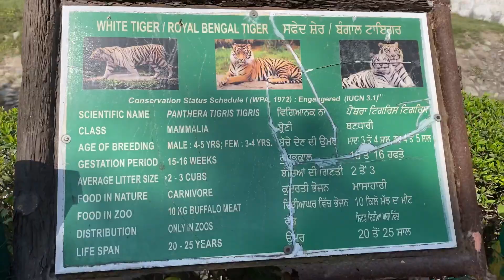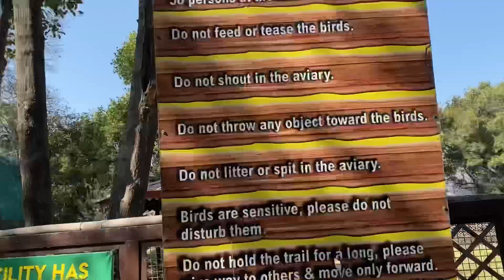Chhatbir Zoo Zirkpur | Famous Place in Zirkpur | Vlog 21 | Rocky & Shalu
Vlog 21

Chhatbir Zoo Timming
Timmings : 9am - 5pm
Closed on Monday
Chhatbir Zoo Ticket Price
Chhatbir Zoo entry fee for kids between 3 to 12 years of age is INR 40 and for those above 12 years of age, the cost is INR 80. For children who are below 3 years of age.
Chandigarh Zoo
BATTERY OPERATED FERRY VEHICLES
As the entry of private vehicles inside the zoo is prohibited, zoo offers its visitors the facility of battery operated ferry vehicles for transit inside the zoo on chargeable basis. The facility is available on “Hop on Hop off” basis where the visitor gets a hand tag which allows the visitor to board on and board off at any of the predesignated ferry stations. This also allows the visitor to spend time at any particular spot as par their choice.